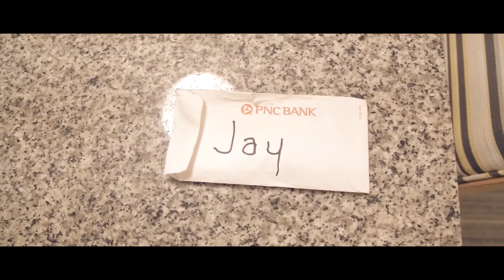JAY RAZBY | SCREAM THE SEQUEL